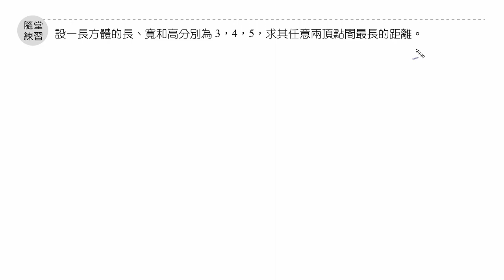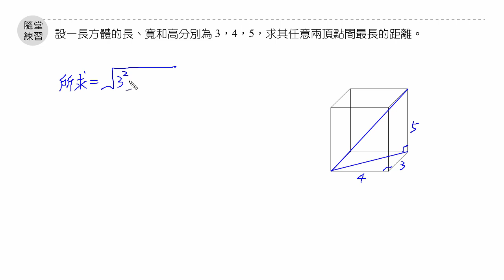課堂講義(四)1-1ex2B